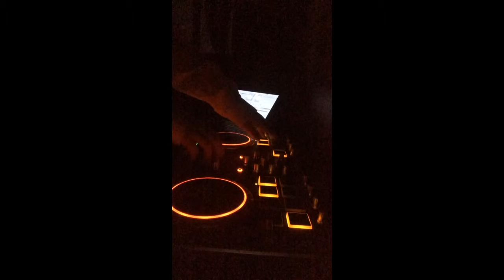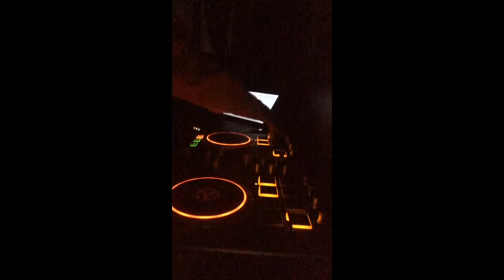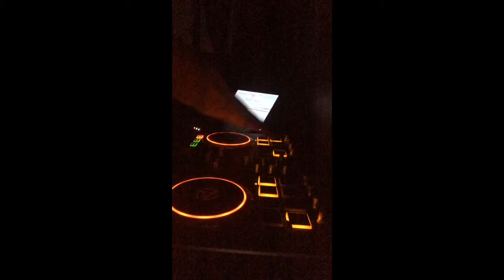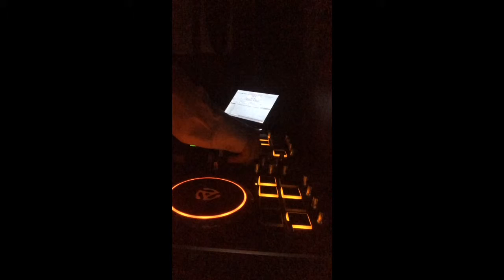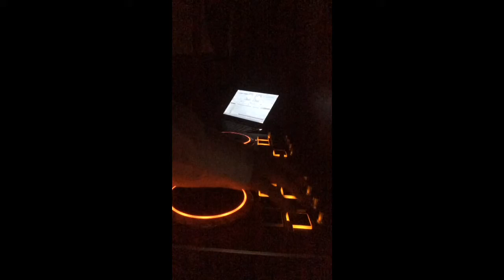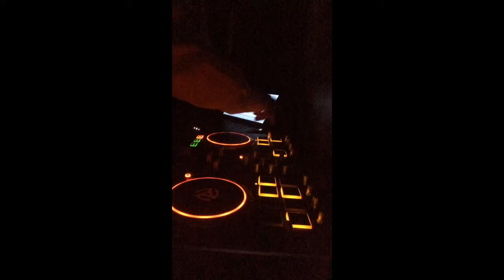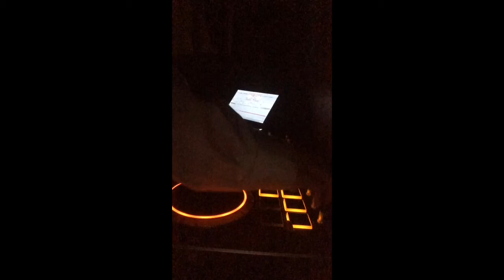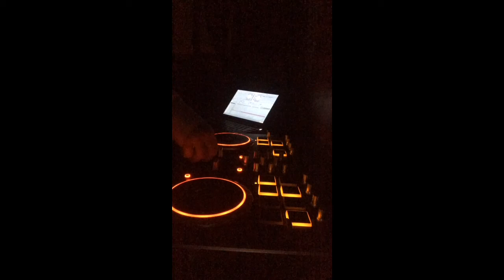DJ LIAM LIVE IN THE MIX (9min mini mix)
DJ LIAM live minimix enjoy